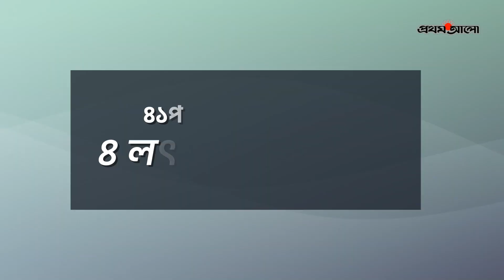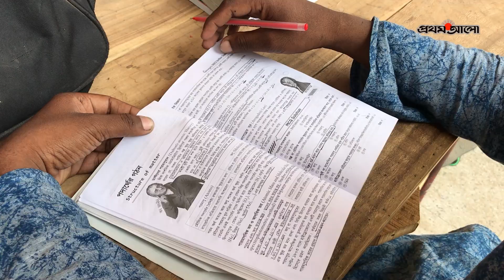বিসিএসের দীর্ঘসূত্রতায় ভোগান্তি, এক বছরে নিয়োগ সম্ভব?